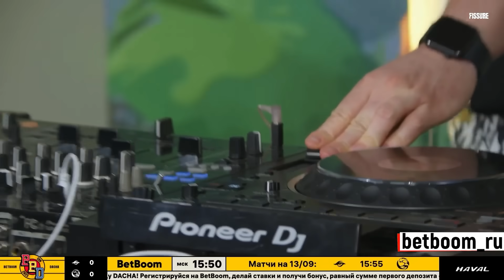4H | ПЬЯНЫЙ ПЬЮР И ПИВНОЙ ДУРАЧЬЕ НА ТУРНИРЕ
4H | ПЬЯНЫЙ ПЬЮР И ПИВНОЙ ДУРАЧЬЕ НА ТУРНИРЕ | Топ моменты дота 2